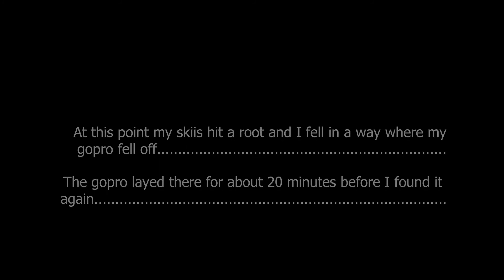I ALMOST LOST MY GOPRO!!! | Sunrise Glades, Mt. Sunapee